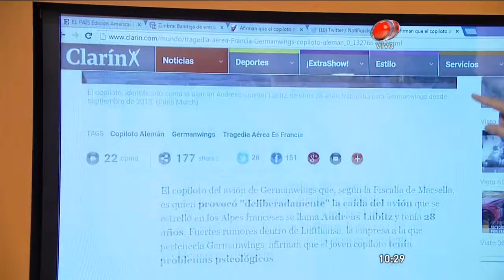Tragedia aerea en Francia con A320 de Germanwings:copiloto tenia problemas psicologicos (marzo-2015)